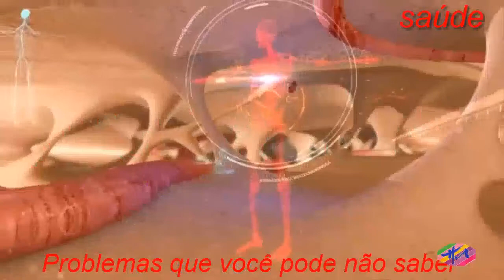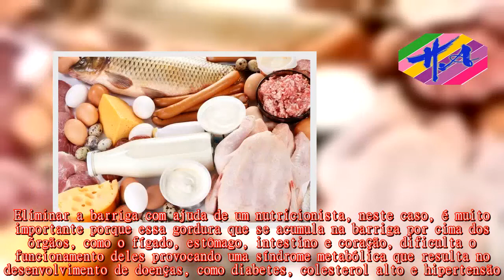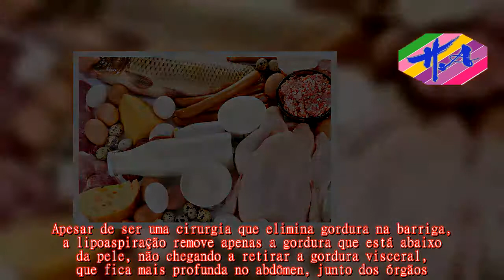Saúde - Dieta e exercícios para combater a gordura visceral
Para eliminar a gordura visceral é necessário fazer uma dieta hipocalórica, sem açúcares e praticar uma atividade física, como caminhada por 30 minutos, todos os dias, durante 3 meses, para perceber a redução da barriga.Eliminar a barriga com ajuda de um nutricionista, neste caso, é muito importante porque essa gordura que se acumula na barriga por cima dos órgãos, como o fígado, estômago, intestino e coração, dificulta o funcionamento deles provocando uma síndrome metabólica que resulta no desenvolvimento de doenças, como diabetes, colesterol alto e hipertensão.Além disso, podem ser adicionados na dieta alimentos termogênicos, como canela, café, gengibre ou chá verde, por exemplo, para ajudar a acelerar o metabolismo e facilitar a perda de gordura.Veja quais são esses alimentos em: Quais são os alimentos termogênicos.A dieta para eliminar a gordura visceral é fácil de seguir e consiste principalmente em comer alimentos com pouca gordura e açúcar, como:  Frutas muito doces, como caqui, uvas ou figos não devem ser consumidos por quem quer perder a gordura visceral.Outros alimentos que por serem ricos em gordura e açúcar facilitam o acumulo de gordura visceral são embutidos, frituras, bolos, bolachas, chocolates, balas, refrigerantes, refeições prontas, molhos, pizzas e lasanhas.As bebidas alcoólicas também estão proibidas porque têm muitas calorias e vão fazer com que a gordura se acumule mais facilmente por cima dos órgãos.Praticar qualquer atividade física já ajuda a estimular o metabolismo e a queima de gordura, mas para combater a gordura visceral o ideal é praticar exercícios aeróbicos e treinos que forcem o abdômen, como abdominais e prancha.Dentre os aeróbicos, pode-se praticar caminhada, corrida, natação, ciclismo e pular corda, sendo importante fazer pelo menos 30 minutos por dia.Confira quais são os melhores exercícios para queimar gordura visceral.Para medir a gordura visceral pode-se fazer uma tomografia computorizada, ressonância magnética ou ecografia.Porém, medir a barriga com fita métrica é uma forma mais simples de verificar se a gordura que se acumula na barriga está em excesso.Ao medir a circunferência da cintura os homens não devem ter mais de 94 cm e as mulheres mais de 80 cm, pois valores superiores correspondem a um maior risco de ter diabetes e doenças cardiovasculares, como Infarto ou AVC.Apesar de ser uma cirurgia que elimina gordura na barriga, a lipoaspiração remove apenas a gordura que está abaixo da pele, não chegando a retirar a gordura visceral, que fica mais profunda no abdômen, junto dos órgãos.Em muitos casos, após uma lipoaspiração, a quantidade de gordura visceral pode até aumentar caso o paciente não pratique atividade física regularmente, pois já não há tantas células de gordura sob a pele e o excesso da alimentação acaba sendo armazenado na gordura visceral.Para combater a acúmulo de gordura no corpo é muito importante fazer uma alimentação adequada.Confira no vídeo a seguir uma ótima receita para substituir